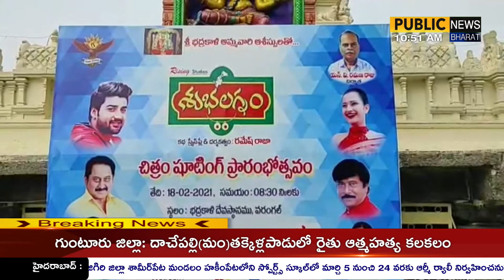శ్రీ భద్రకాళి దేవాలయం లో రైసింగ్ స్టూడియోస్ సమర్పణలో నిర్మాత రమణ రాజా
యాంకర్. వరంగల్ జిల్లా చలనచిత్ర చిత్రీకరణకు అనువుగా ఉందని దర్శకుడు రమేష్ రాజా అన్నారు వరంగల్ శ్రీ భద్రకాళి దేవాలయం లో రైసింగ్ స్టూడియోస్ సమర్పణలో నిర్మాత రమణ రాజా నిర్మిస్తున్న శుభలగ్నం చిత్రం ముహూర్తపు సన్నివేశాన్ని చిత్రీకరించారు. సుమన్ ఆమని భానుచందర్ ముఖ్య పాత్రలో ఈ చిత్రంలో నటిస్తున్నారని వరంగల్ లో చిత్రం షూటింగ్ జరిగితే ఆ చిత్రం ఎంతో ఘన విజయం సాధిస్తుందన్న నమ్మకం తమకు ఉందని ఎస్ వి కృష్ణారెడ్డి తీసిన శుభలగ్నం చిత్రం ఎంత ఘనవిజయం సాధించింది అని తాము చేస్తున్న శుభలగ్నం ఫ్యామిలీ ఎంటర్ టైనర్ గా గెలుస్తుందని ప్రతి ఒక్కరూ తమ చిత్రాన్ని ఆదరించాలని దర్శకుడు రమేష్ రాజా అన్నారు